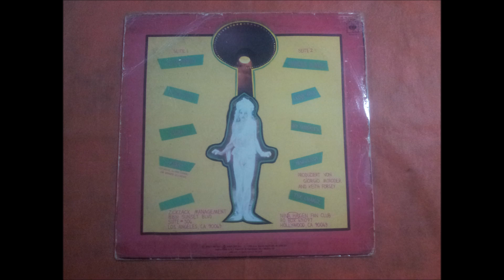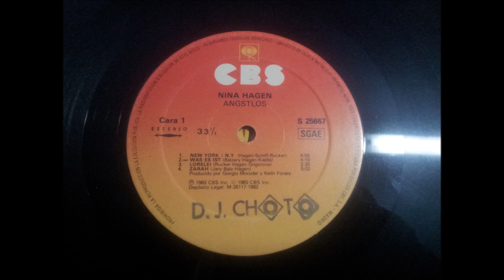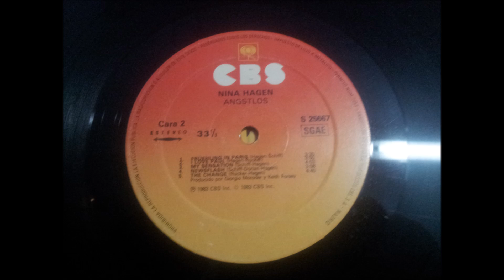NINA HAGEN.''ANGSTLOS.''.(FRUHLING IN PARIS.)(12'' LP.)(1983.)